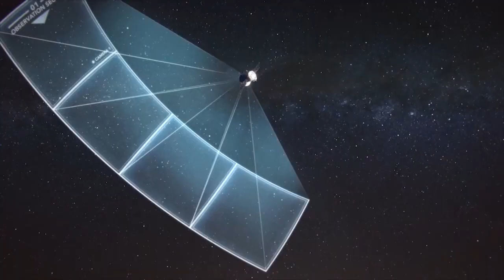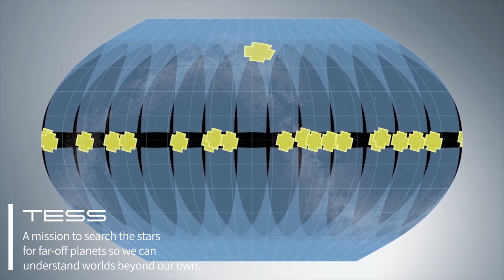Rocket Launch Recap | TESS | SpaceX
On April 18, 2018, SpaceX launched the Transiting Exoplanet Survey Satellite (TESS) atop a Falcon 9 rocket. TESS is a space telescope whose mission is to survey nearby stars in search of exoplanets. Over the course of its 2 year mission, TESS will observe 85% of the surrounding sky where it will find thousands of new planets, ranging from the size of Earth to larger than Jupiter.